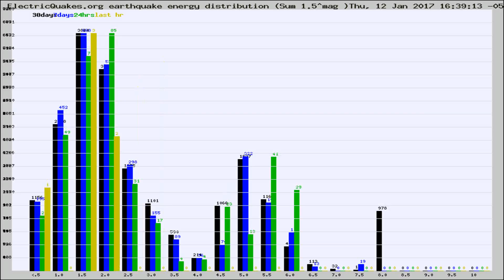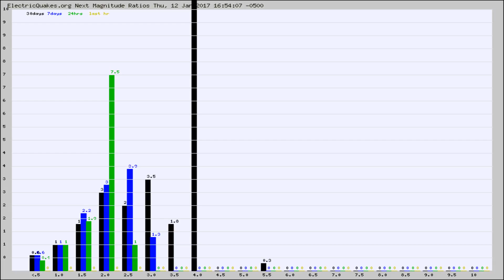Todays_Hourly_World_Earthquake_Statistics_from_ElectricQuakes.org_01-12-17+17:02:01